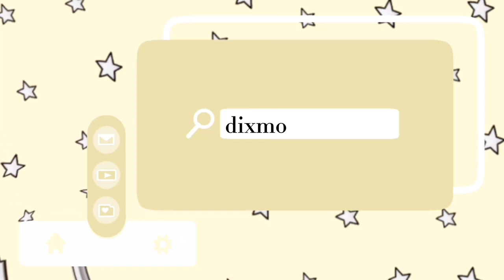lily rose depp is the moment